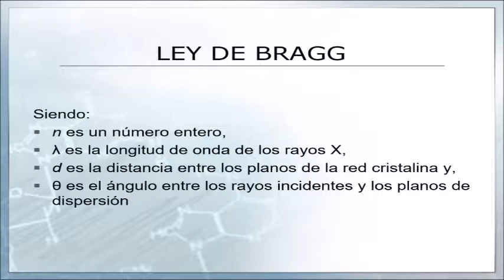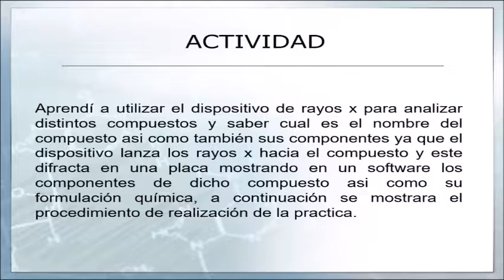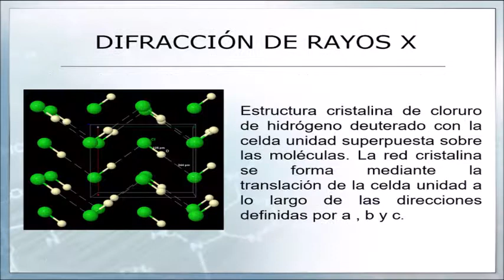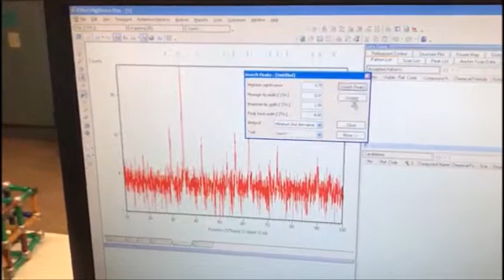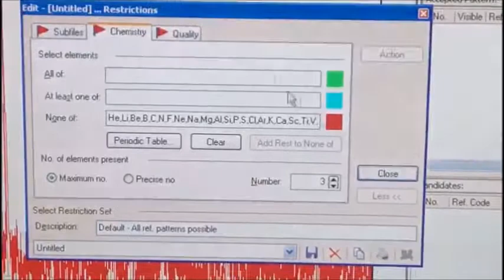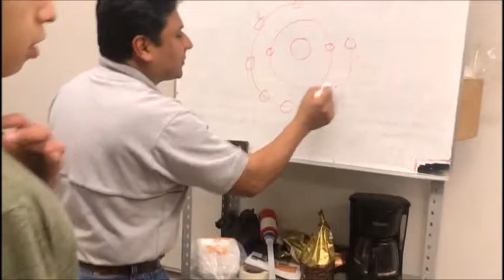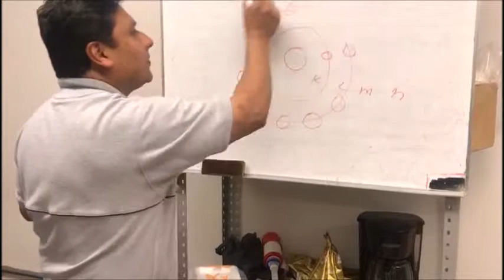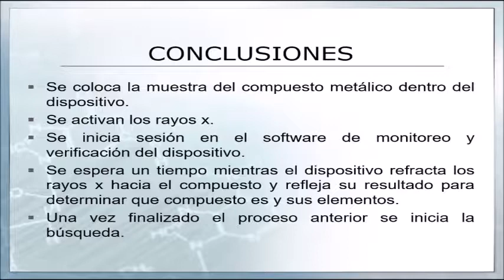PRÁCTICAS CINVESTAV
GUILLERMO ORTTIZ FLORES
A01382821
ITESM CAMPUS SALTILLO